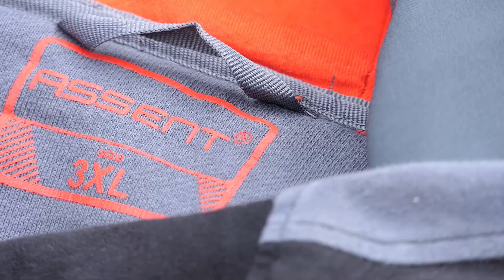Oblečení od Červy vám zpříjemní práci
Při práci je důležité mít kromě nástrojů, strojů, vybavení i vhodné pracovní oblečení a to jak v zaměstnání tak při pobytu na zahradě nebo hobby. Ano, řeč je o montérkách... a ty od Červy vás určitě nezklamou. Kvalitní materiál, precizní zpracování, ochranné a bezpečnostní prvky...